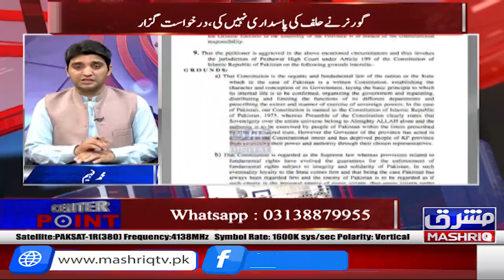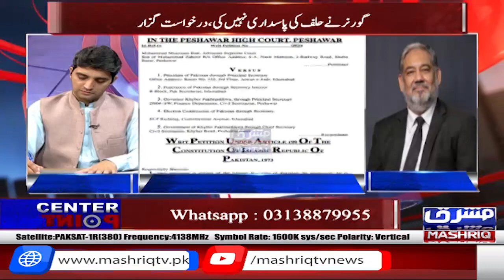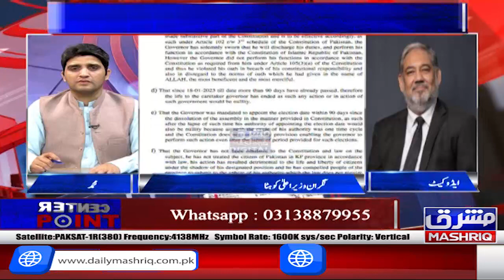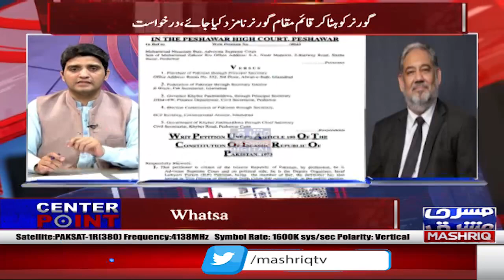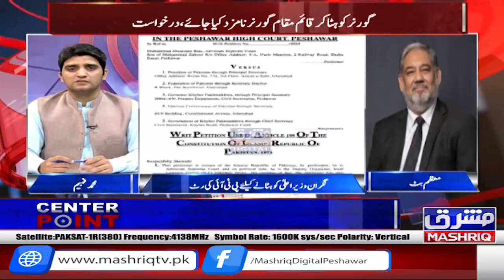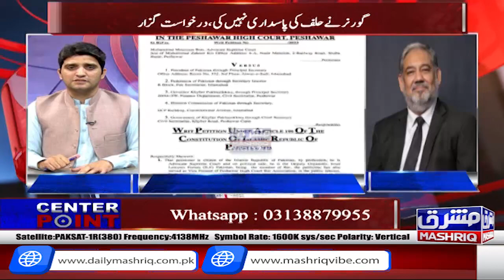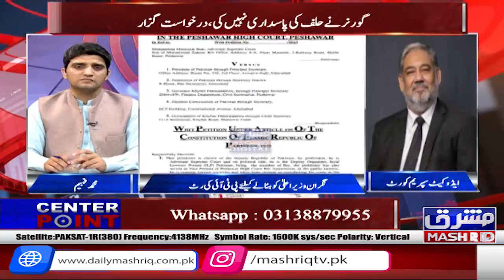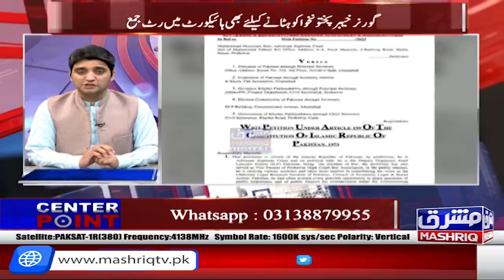Center Point | 26th-April-2023 | Mashriq TV